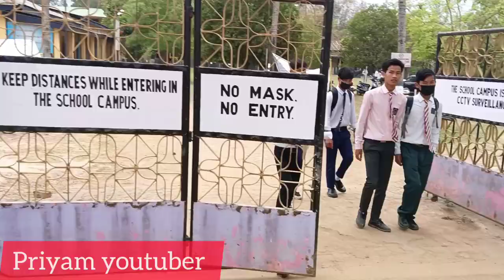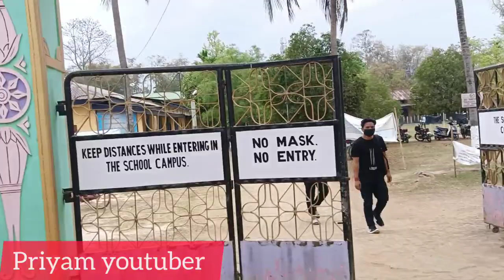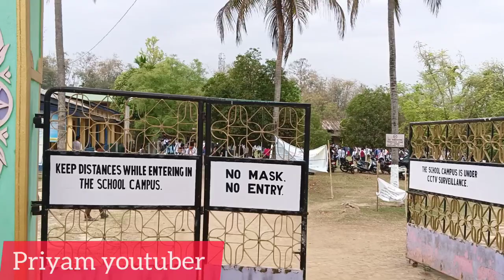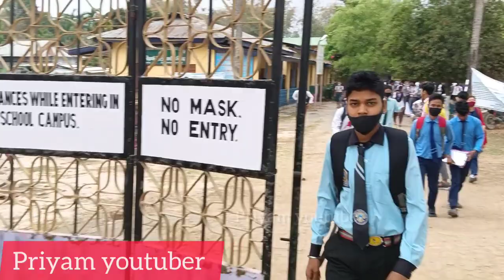পৰীক্ষা শেষ হোৱাৰ পিছত কোন কি কি কৰিব কলে/After Exam reaction video 2022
HSLC Exam result video
hslc exam results assam
hslc results 2022